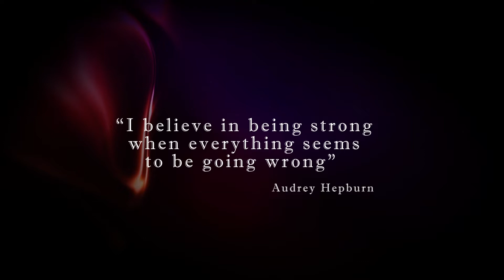HITS MOVIES NOVEMBER FABULOUS WOMEN